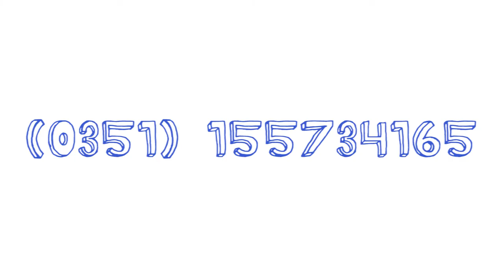Veronica Ferro - Centro Cultural Borges - SmellyCat Producciones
Artista Veronica Ferro presentando parte de su coleccion en el Centro Cultural Borges.
Video realizado por SmellyCat Producciones